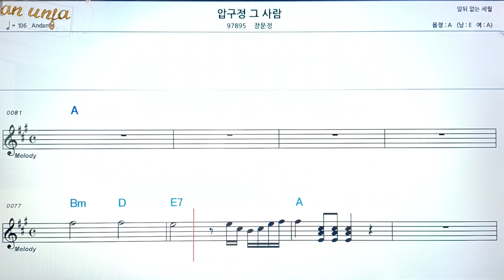압구정 그 사람/장문정👍악보, 코드,가사,Karaoke*가라오케 반주